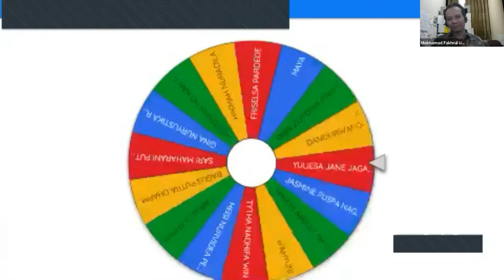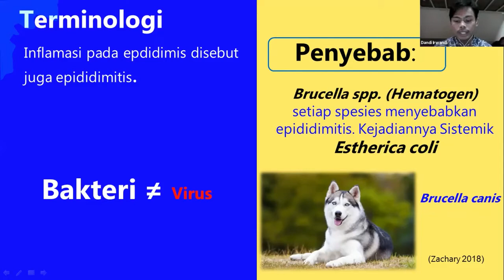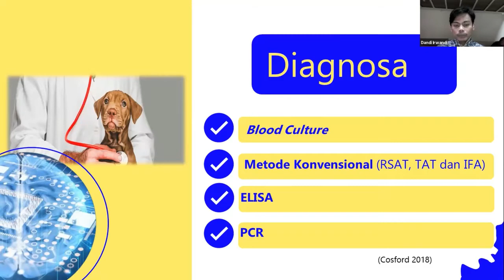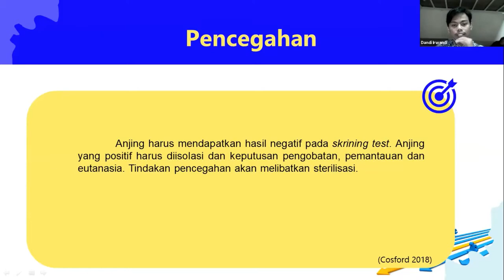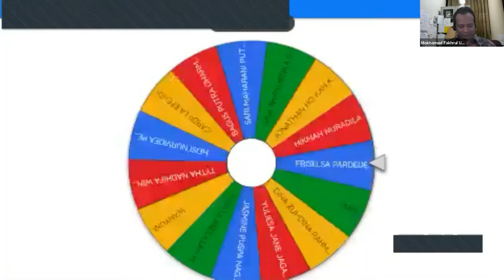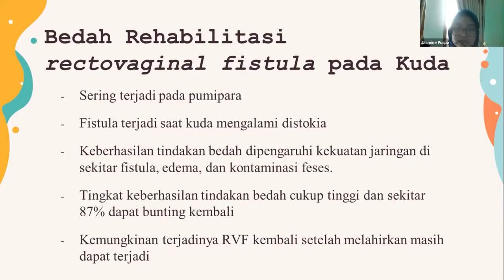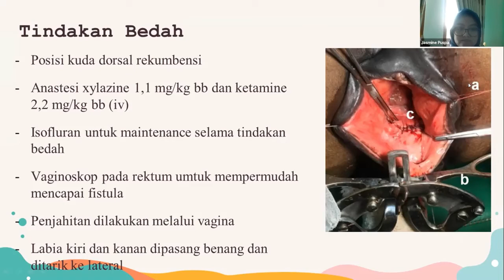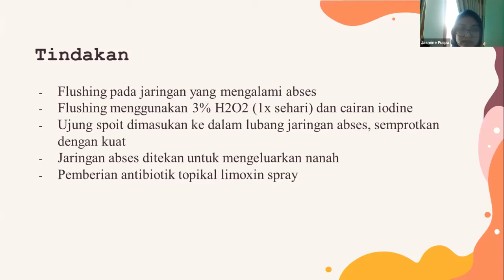2-Koass | Epididimitis dan Fistula rektovaginal | Kelompok I p2.20/21 - part #2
Koass | Gangguan Reproduksi pada Hewan | Kelompok I p2.20/21

Paparan kasus kali ini terdiri atas:
A. Pendahuluan
B. Presentasi kasus :
1. Oophoritis Pada Ayam
2. Kista Ovari Pada Sapi
3. Hydrometra Pada Ferret
4. Hydrosalpinx In Dairy Goats
5. Salpingitis Kronis Pada Micrastur Semitorquatus
6. Cystic Endometrial Hyperplasia-Pyometra Kompleks Pada Kucing Persia
7. Adenomyosis Dengan Peradangan Berat Pada Serviks Uterus Anjing
8. Incomplete Cervix Dilatation In Alpaca
9. RVF Pada Kuda Dan  Pembengkakan Pada Vulva Gajah
10. Testicular Hypoplasia In A Buffalo Bull
11. Cryptorchid Pada Anjing
12. Epididimitis Pada Anjing
13. Ovine Epididymitis
14. Sel Transisi Carcinoma Yang Melibatkan Ductus Deferens Pada Anjing
15. Prostatitis In A Young Intack Military Working Dog
16. Seminal Vesikulitis Pada Kuda
17. Canine Perineal Hypospadias
C. Penutup